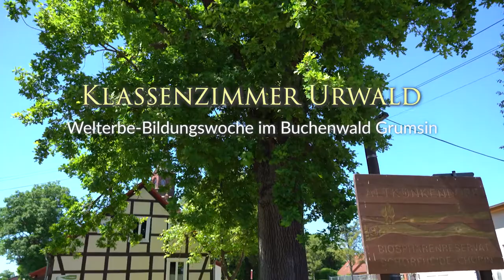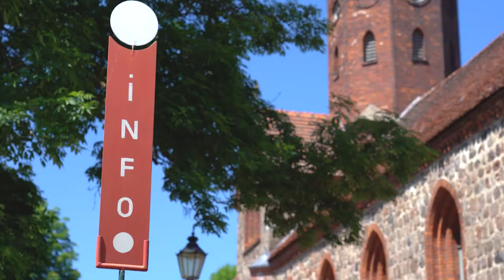World Heritage Grumsin Education Week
June 2021 marks the tenth anniversary of the inclusion of the Grumsin Beech Forest in the UNESCO World Heritage Site “Ancient Beech Forests and Primeval Beech Forests of the Carpathians and Other Regions of Europe“. Therefore, for the past ten years, children in the district of Joachimsthal (Schorfheide) and the City of Angermünde have been growing up in the immediate vicinity of a World Heritage component. To mark this anniversary, the city of Angermünde prepared exciting educational programmes about the Grumsin Beech Forest.

One of the activities the city organised was the “World Heritage Grumsin Education Week” from the 14th to the 18th of June 2021. Throughout these dates, 15 students between 13 and 15 years had the opportunity to explore the World Heritage Site on their doorstep. The activities included meeting important actors from the region, becoming musically and artistically creative, and spending a wonderful time together in nature. Further, the students also got to know the challenges that such a World Heritage Site entails, discussed the importance of the forest in our world today, and their responsibility in its protection.

The BEECH POWER project aims to enhance the management quality and effectiveness of the UNESCO World Heritage property “Ancient and Primeval Beech Forests of the Carpathians and Other Regions of Europe” to safeguard the ecosystem integrity of the single component parts. The partners work on different administrative levels to anchor sustainable regional development and to produce replicable and innovative models for World Heritage beech forests and their local surroundings. The project is co-financed by the Interreg CENTRAL EUROPE Programme.